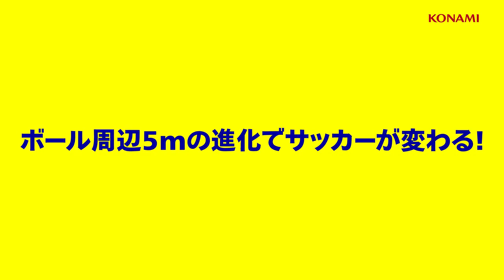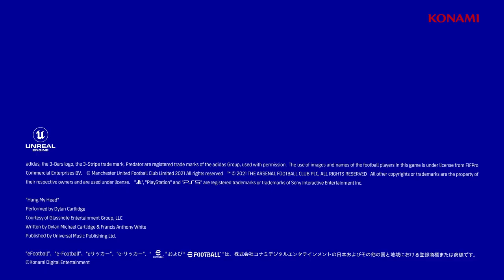eFootball™ Official Gameplay Trailer | KNIGHT HOWLER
Description

eFootball™ Official Gameplay Trailer

eFootball1,15,900 views26-Aug-2021

Take a deep-dive through eFootball 's on-the-pitch gameplay experience with the first Official Gameplay Trailer. An all-new football simulation platform from the makers of PES and Winning Eleven, eFootball™ is free-to-play and completely rebuilt in Unreal Engine. The platform will launch worldwide first on PlayStation®5, PlayStation®4, Xbox Series X|S, Xbox One, Windows® 10 and PC Steam® this Autumn, with iOS and Android to follow soon after. ▼Details